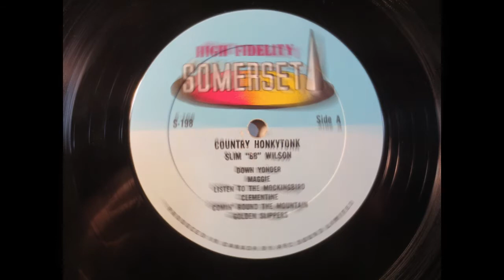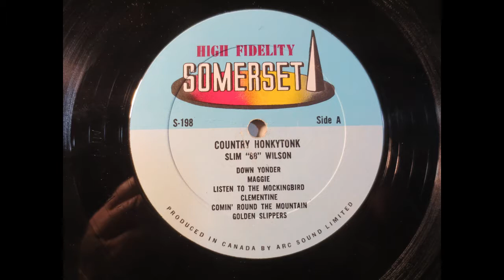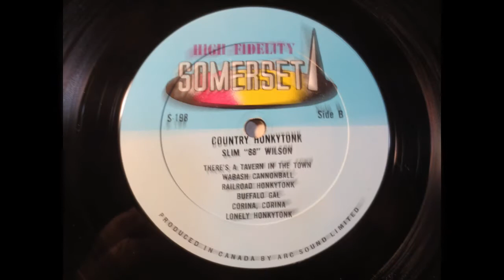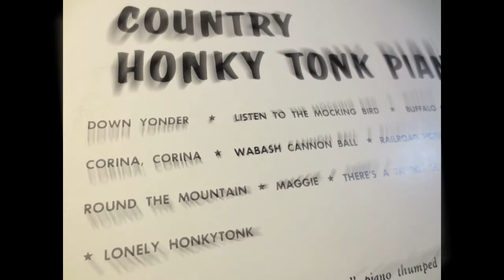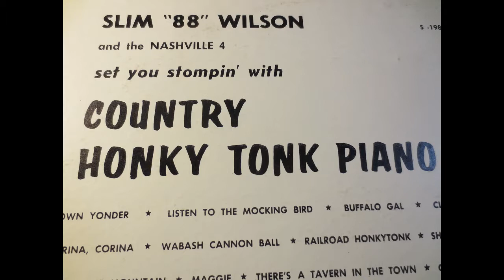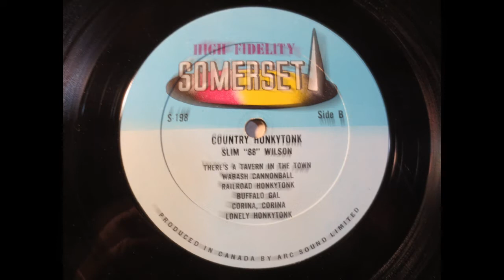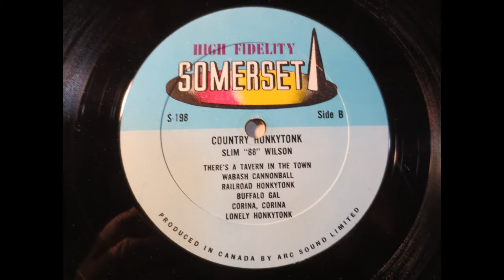Slim "88" Wilson - Country Honky Tonk Piano LP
Classic Honky Tonk, Ragtime, Old Saloon Type Piano Music.